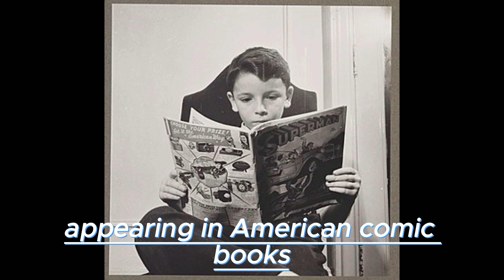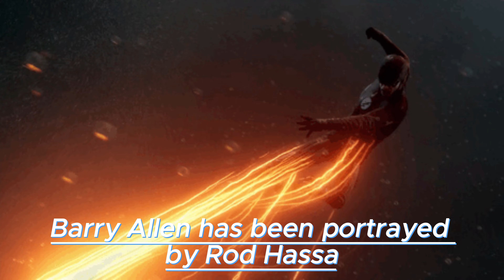Flash (DC Comics character)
Today I will present to you the Flash (DC Comics character)